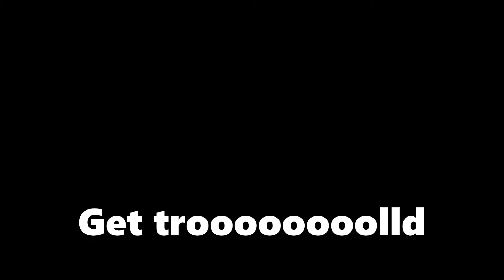Psyco kid brake car window